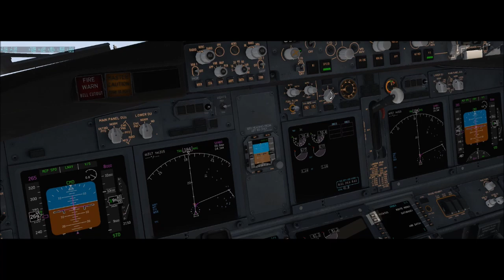X-Plane 11 #32 Boeing 737-800 Gol Linhas Aereas São Paulo a Curitiba ( SBSP - SBCT )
▬▬▬▬▬▬▬▬▬ஜ۩۞۩ஜ▬▬▬▬▬▬▬▬▬▬
Mais Informações Logo a Baixo
▬▬▬▬▬▬▬▬▬ஜ۩۞۩ஜ▬▬▬▬▬▬▬▬▬▬

✪ Descrição ✪
Voo Super Tranquilo Galera , Feito Com o Boeing 737-800 da Gol entre São Paulo do aeroporto de congonhas para curitiba no aeroporto affonso pena , deixa o seu like e inscreva-se no canal .
Proximo Destino : São Paulo - SBMT e Curitiba - SBBI